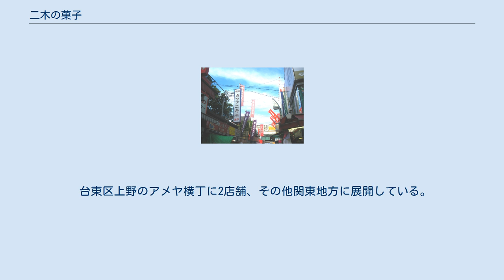二木の菓子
二木の菓子（にきのかし）は、1947年（昭和22年）に設立された菓子の小売・現金問屋。
正式名称は株式会社二木。
社長は二木（ふたつぎ）正人。
本社は東京都板橋区清水町にある。
 量り売りや、日本国外の菓子の販売などが特色。
関連会社に二木ゴルフ、ディスカウント二木がある。
 1947年に二木源治が板橋に「二木食品工業所」を設立し、菓子の製造・行商を始める。
1949年（昭和24年）からアメ横に店舗を構え、小売・現金問屋となる。
それから24年後の1973年（昭和48年）にゴルフ部門を設立し、ゴルフ用品の販売に乗り出すようになる。
ゴルフ部門は6年後の1979年（昭和54年）に別法人化されて「二木ゴルフ」になった。
 二木の菓子は1960年代から同一のCMソングによる独特なテレビコマーシャルでもよく知られる。
1964年（昭和39年）から初代林家三平の「二木」を連呼するCMが関東ローカルで話題となった。
三平の死後も弟子の林家こん平、長男林家こぶ平（現・9代目林家正蔵）、次男2代目林家三平（元・いっ平）ら一門がCMを引き継いでいる。
有名な「やすくてどうもスミマセン」というキャッチコピーは林家三平のギャグをもとにしているが、これは三平自身がアドリブで考案したという説もある。
 のちにプロボクサーとなり、WBA世界フライ級タイトル5連続防衛を果たす大場政夫は中学卒業後の1965年（昭和40年）4月から二木に勤めていた。
当初は同社の寮から通勤していたが、同年6月、王子駅近くの帝拳に入門したのを機にジムの寮からの通勤が認められた。
 台東区上野のアメヤ横丁に2店舗、その他関東地方に展開している。